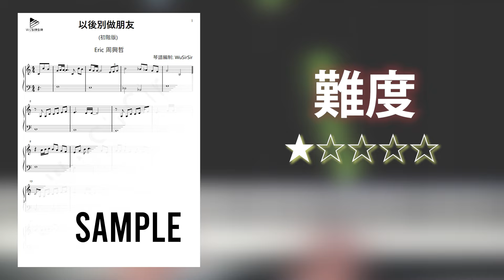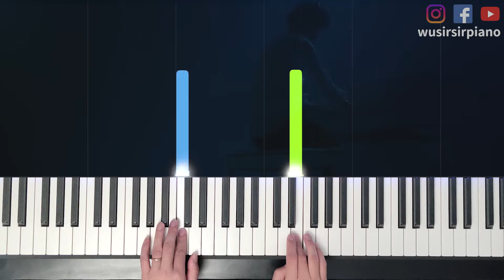「鋼琴教學」以後別做朋友 (超易彈初階版)－周興哲 | Piano Cover 琴譜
時間軸:
0:00​​​​​​​        開場
0:17​​        原速演奏
4:55​​        慢速練習